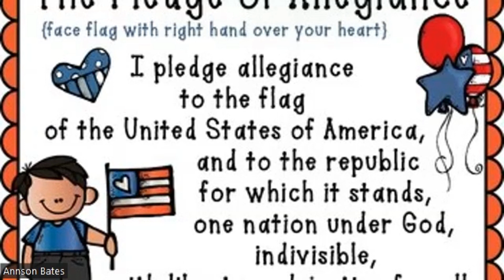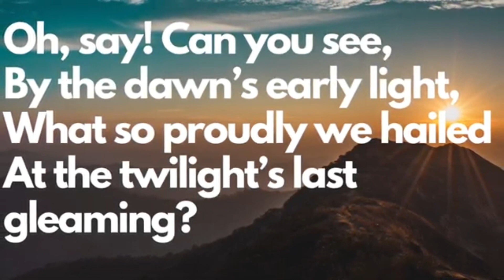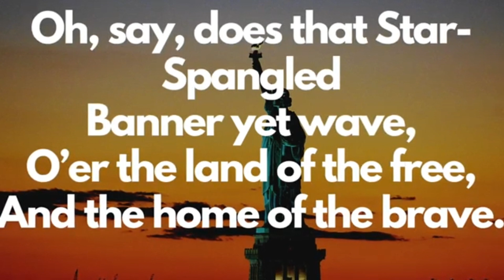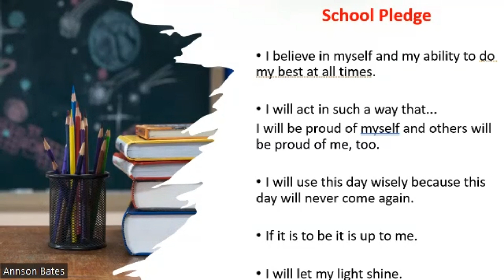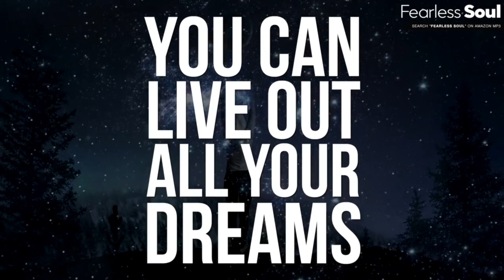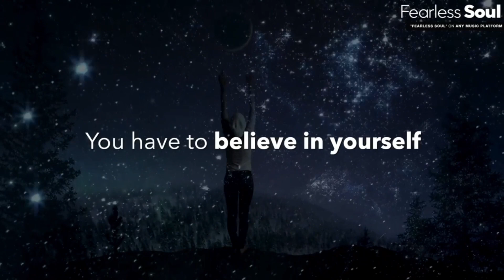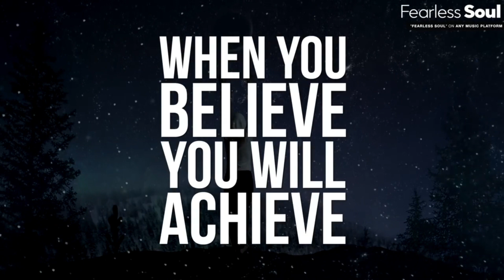Nov 28, 2023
Nov 28 News Show